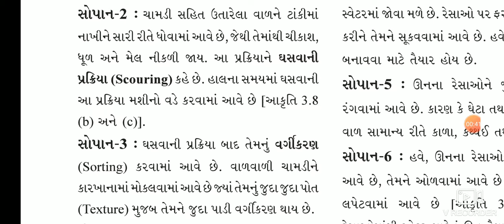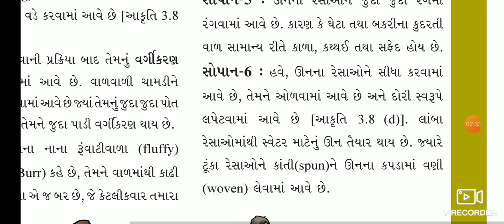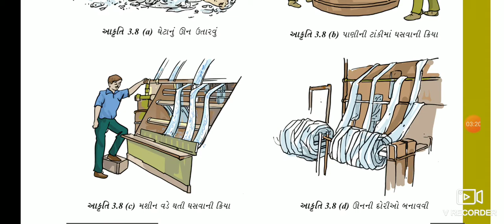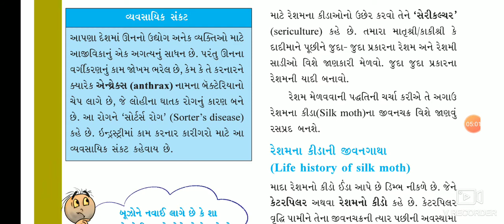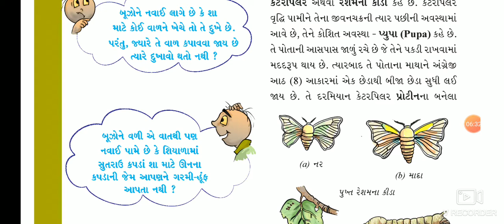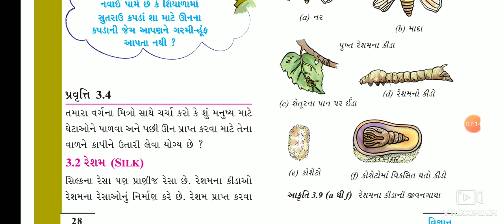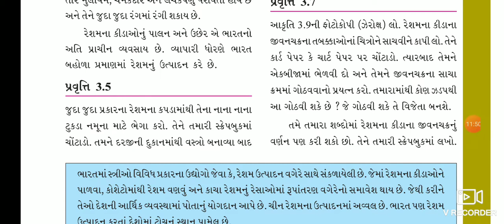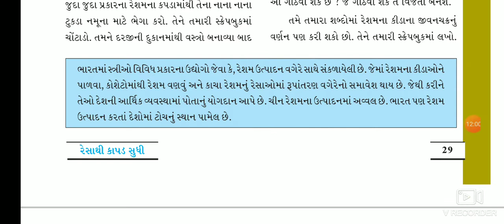02/07/20 Std 7(Science ch 3 part 2)Guj.med